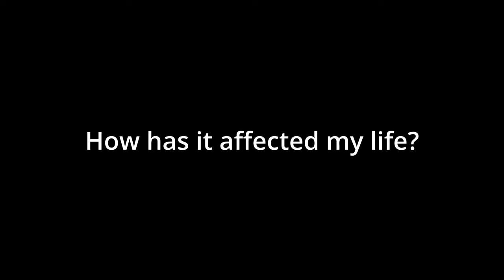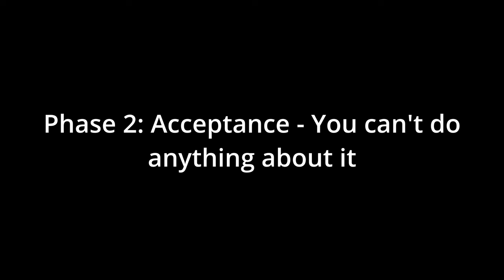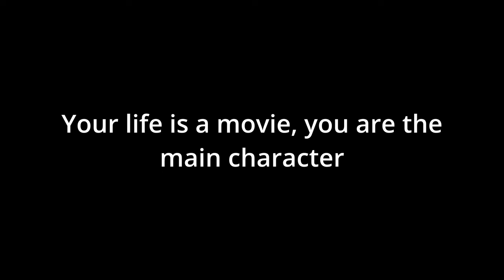Being Short: My Experience, Thoughts, Advice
Being short my be a blessing or a curse, but I don't let it affect me.